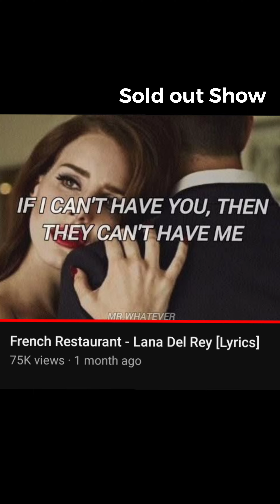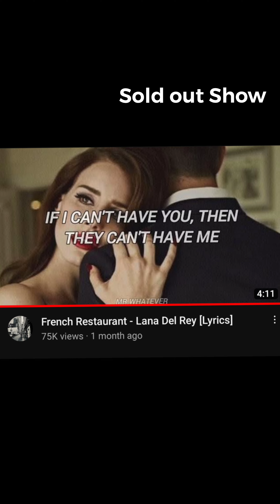Sold out Show - The French Connection